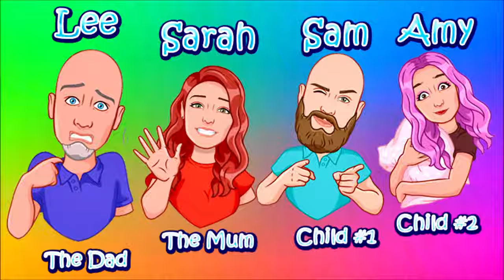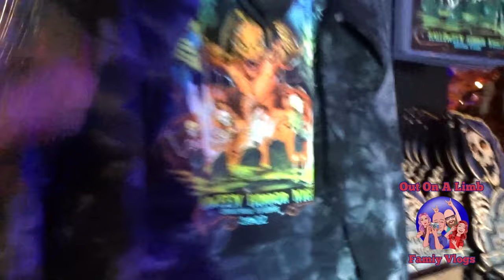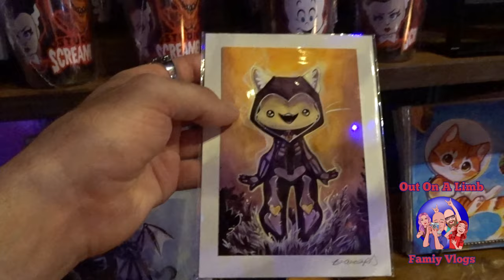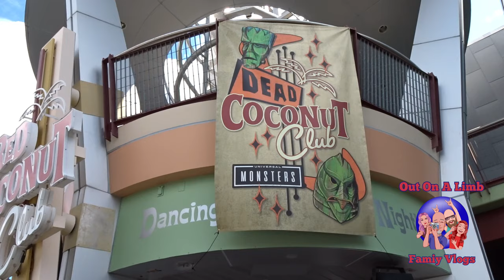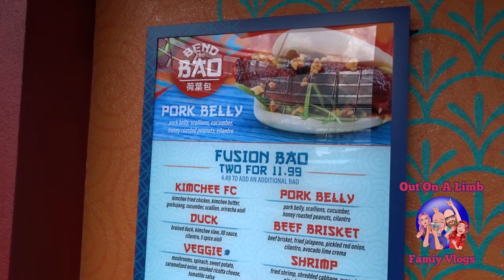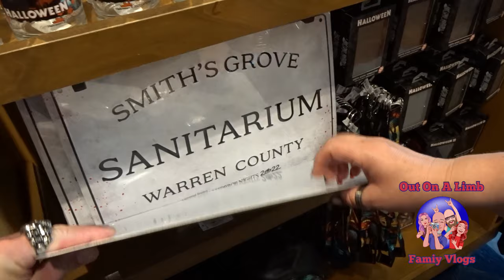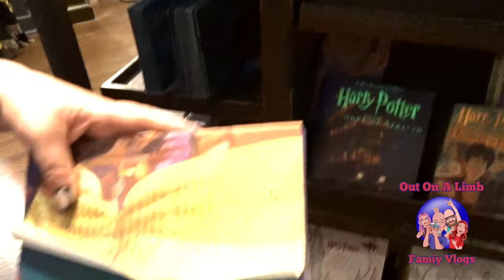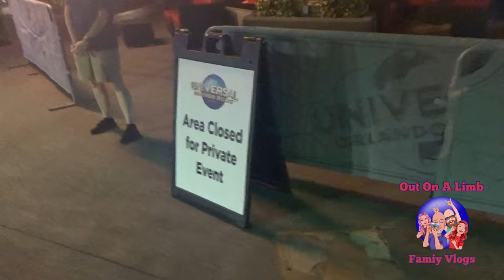Universal Studios Orlando - Cowfish - Red Oven Pizza - Our First Full Day & Jetlagged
In todays Universal Studios Orlando Vlog;
It is the first full day of our Orlando holiday / vacation of 2022 and we are a bit jetlagged.
So we decided today is a day we explore Universal Studios Orlando Florida and maybe do a ride or two.
Today we just take it all in and easy.
We have breakfast at The Red Over Pizza Bakery, explore the park and take in the amazing theming and have a meal at Cowfish on Universal City Walk.
See what we think of the meal and join us in another episode of our Orlando series where we are again, just us being us.

Mentioned in this episode, Rob and Darren
(Aussie Robbo and the English Gent).